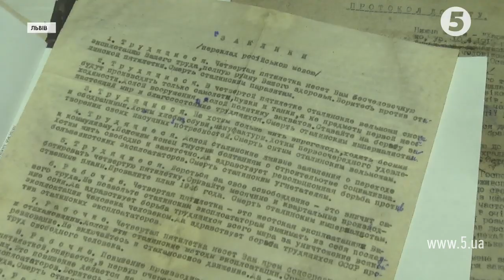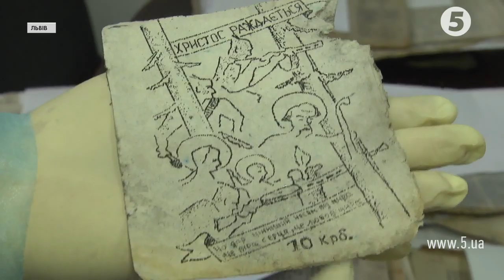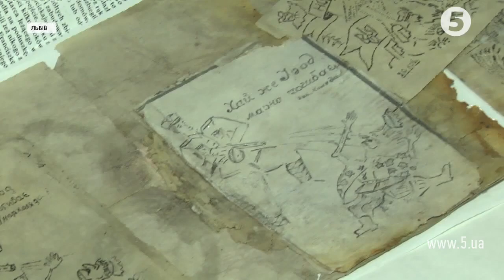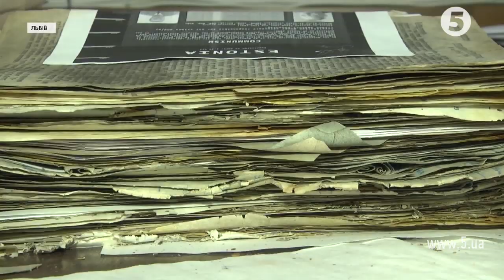Невідомі досі архіви УПА, знайдені в лісах Прикарпаття, передали дослідникам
Унікальні повстанські архіви реставрують науковці національного музею "Тюрма на Лонцького" у Львові. Їх знайшли у Стратинських лісах Рогатинського району на Івано-Франківщині. Частина документів була під землею, захована у бідон з-під молока. Решта - у металевий ящик для боєприпасів.